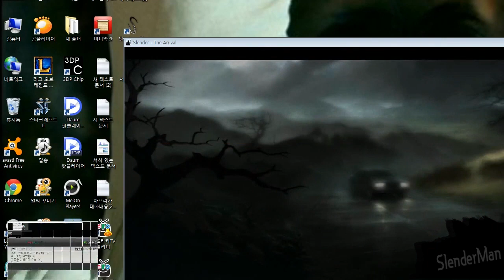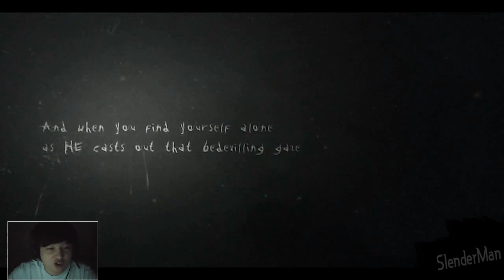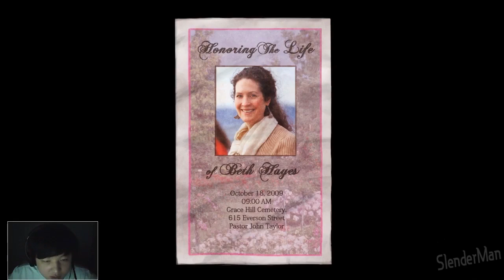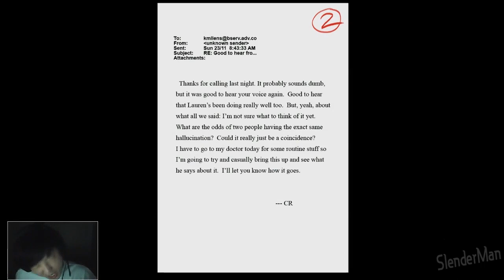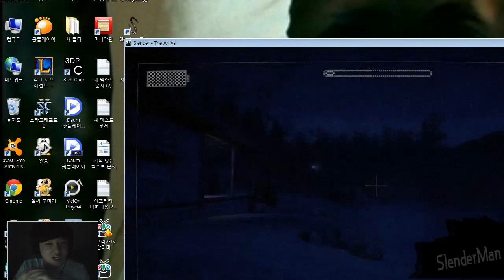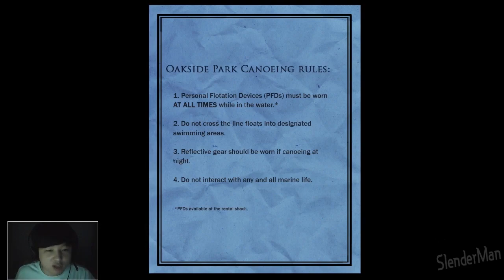미국도시전설 공포게임 슬렌더맨 어라이벌 #1 - 풍월량의 공포게임 (SLENDER: The Arrival )